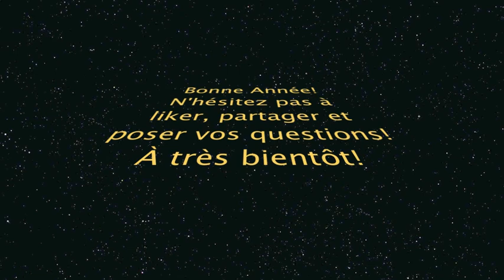Astrologie du mois de Janvier et de l'Année 2018 avec Yann Loranger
Prédictions astrologiques pour le mois de Janvier et de l'Année 2018 principalement basées sur le thème du 1 Janvier 2018.

Conjonction Mars-Jupiter en Scorpion, Conjonction Vénus-Soleil en Capricorne et Opposition Saturne-Lune sont les aspects les plus importants.

Où devons-nous mettre nos efforts en 2018? Qu'est-ce que les astres nous proposent pour cette nouvelle année? Les premiers signes que nous pouvons avoir sur le sujet nous sont donnés par le thème astrologique du début de l'An, le premier Janvier. Le début de chaque chose nous parle du déroulement de toute la chose.

Trois aspects principaux seront abordés:

- la suite du travail entre Jupiter et Mars qui viennent tout juste de faire carré à Pluton lors des derniers mois. Ils seront en conjonction le premier Janvier.

- Soleil et Vénus en conjonction en Capricorne, ce qui colore l'entrée toute récente de Saturne en Capricorne, chez lui. C'est un aspect très bénéfique!

- L'opposition de Saturne avec la Lune qui nous donne des données très précises. Comme la Lune bouge très vite, on ne peut prendre cet aspect qu'en se basant sur ce fameux thème du début de l'Année.

Cette interprétation est basée sur une nouvelle façon de présenter l'horoscope. Cela tient en compte le fait que nous possédons tous les 12 signes du zodiaque en nous. Nous avons tous au moins une Maison sur chaque signe et souvent une planète également. C'est une vision d'ensemble qui permet à tous de s'identifier à un travail commun qui nous concerne tous. L'horoscope aujourd'hui connue divise les gens selon leur signe solaire. Dans cette nouvelle horoscope, nous unissons les gens car nous sommes tous liés à chaque signe, d'une façon ou d'une autre. Important de souligner que c'est principalement d'un travail intérieur dont il s'agit!